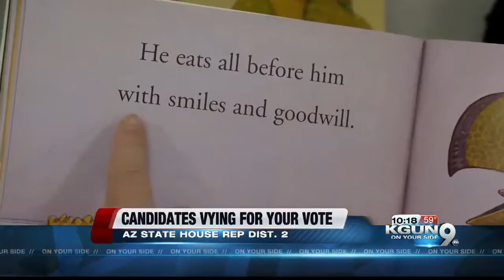Candidates for Arizona Representatives for District Two are vying for your vote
The two democratic candidates up for District Two Representative are Rosanna Gabaldon and Daniel Hernandez. The republican candidate is John Christopher Ackerely.